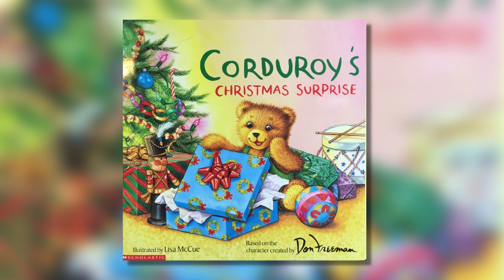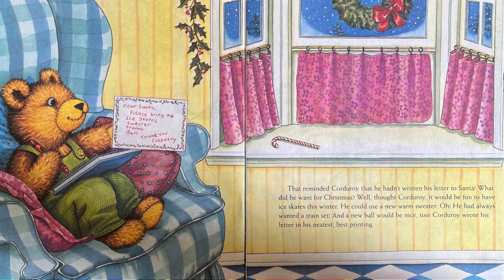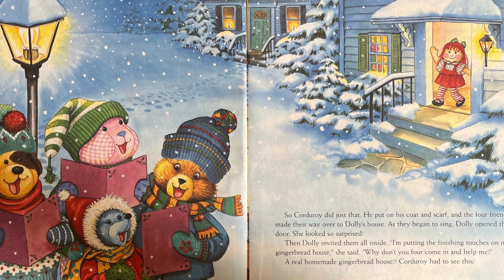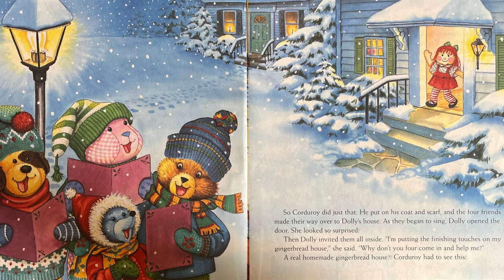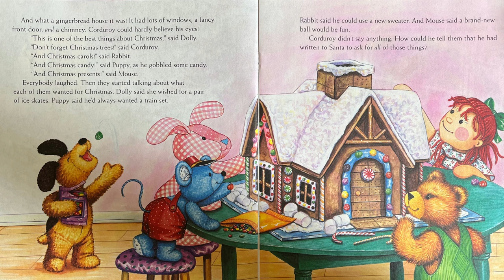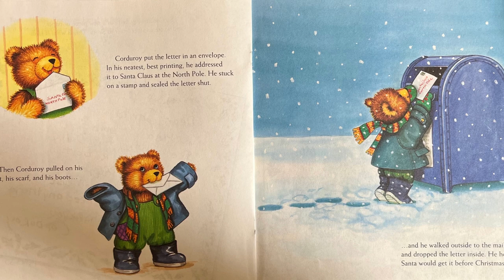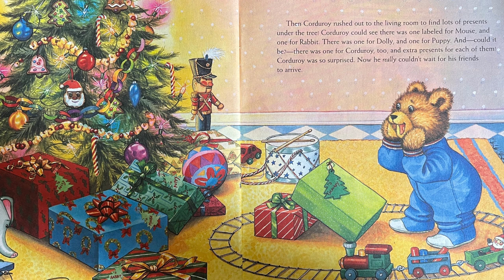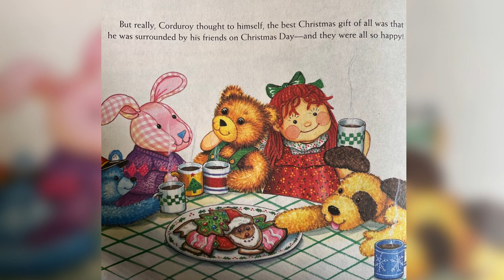Corduroy's Christmas Surprise | Christmas Books Read Aloud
Christmas is coming, and Corduroy has a list of gifts he'd like from Santa-until he discovers the true meaning of Christmas is not about train sets and ice skates, but about good friends. Celebrate the season with Corduroy in this Christmas story that is sure to be a holiday read-aloud favorite.

In today's classic story, we feature another exciting episode with Corduroy, perfect for reading aloud and shared story time!

Corduroy's Christmas Surprise
Author: Don Freeman
Illustrator: Lisa McCue
Publisher: Scholastic Inc.

Below you'll find a link to purchase this book.
Thank you for supporting the author and publisher of this great book read aloud.

Welcome to Reading with Roz, where I will be sharing children’s books read-aloud in hopes you will read together with me. My goal in creating this channel is to bring beloved and unique books into the home to promote a love of reading.

I love reading and bringing stories to life! Maybe it's a classroom, library, or your children or grandkids, or you love kid's literature. Thank you for being so supportive!

I hope you enjoy them and appreciate your support to continue creating and growing Reading with Roz.